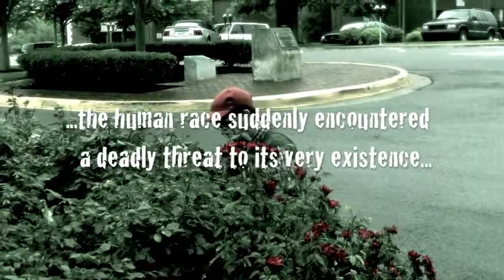LITTLE SHOP OF HORRORS - - Trailer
Roxy Regional Theatre